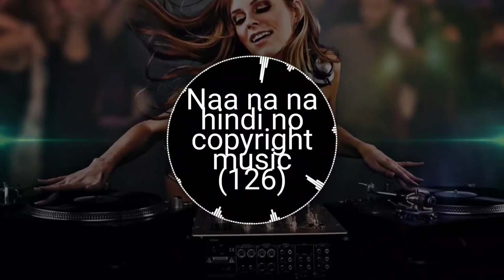Naa na na hindi no copyright music (126)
Hindi no copyright music

 MP3 download

thes video music go to thes website link paste video link and download

please in linke add your add youtube video in description =no copyright you in music

#100% Royalty-Free